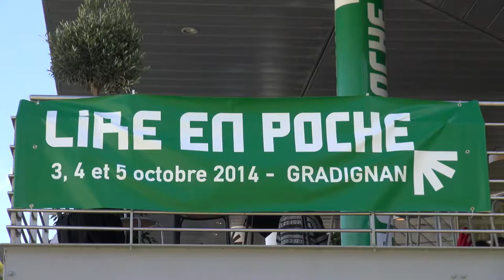Lire en Poche 2014 - Sophie Rigal-Goulard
A l’occasion de l’édition 2014 du Lire en Poche, salon du livre de poche de Gradignan, rencontre avec Sophie Rigal-Goulard, auteur de « Au secours! Mon frère est un ado » aux éditions Rageot.